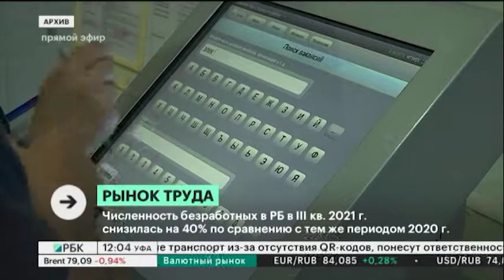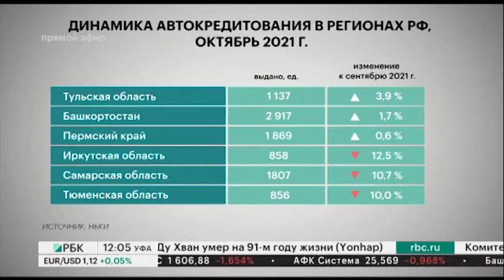Новости 23.11.2021 12:00